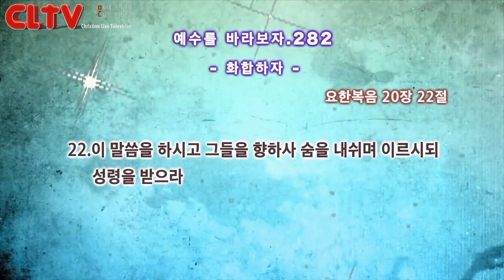CLTV 파워금요예배ㅣ예수를 바라보자(282회)ㅣ'화합하자'ㅣ화광교회(윤호균 목사)